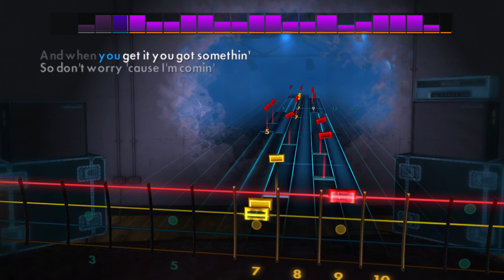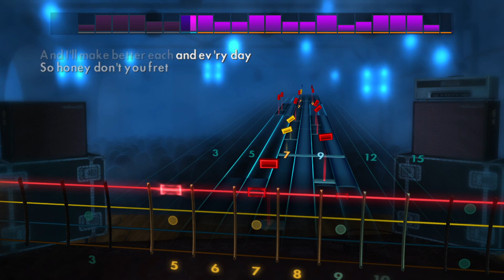The Blues Brothers - Soul Man | Rocksmith® 2014 Edition | Bass Chart